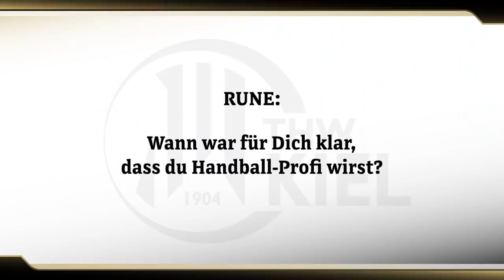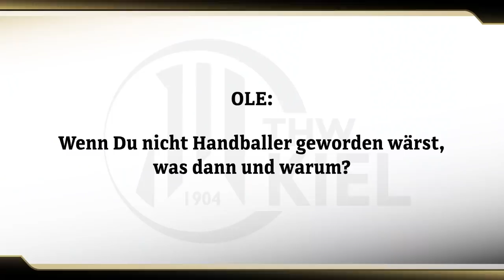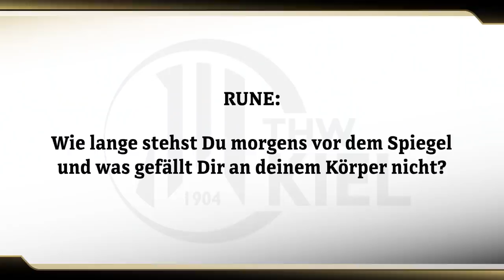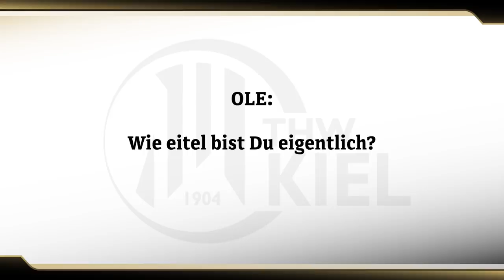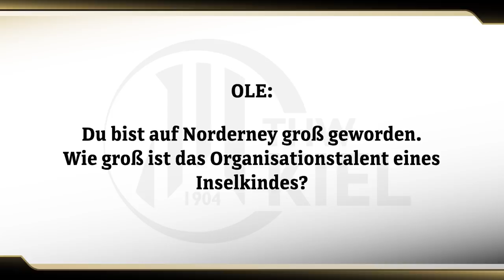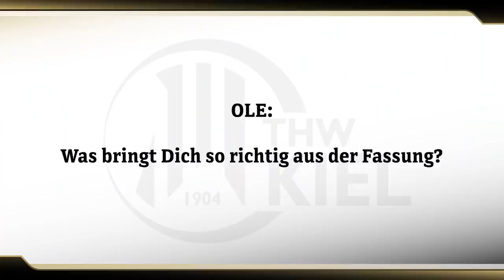Kabinen-Schnack, Episode 3: Rune & Ole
Links- trifft Rechtsaußen. Toller Sportsmann mit Herz trifft jungen Mann mit vielen Facetten. Die Hauptsache: Rune & Ole sind immer für einen Spaß zu haben - und so gibt es neun Minuten exklusive Einblicke und Unterhaltung pur mit unsere beiden THW-Stars. Alle Kabinen-Schnack-Videos findet Ihr auf der Seite unseres Hauptsponsors